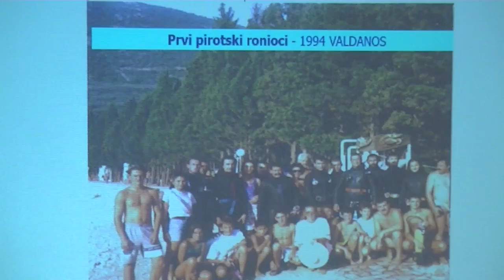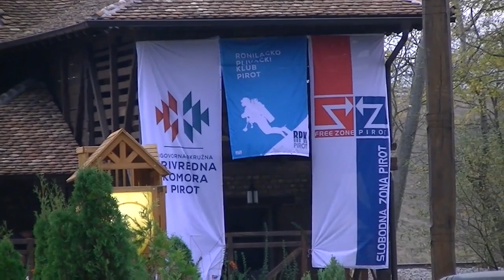Ronilačko plivački klub Pirot - 25 godina postojanja i rada 20.10.2018.